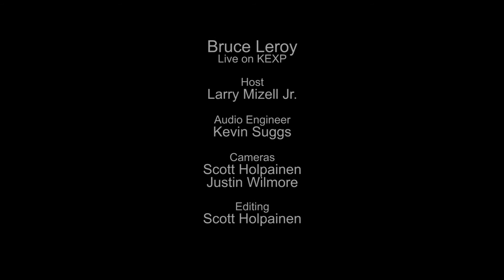Bruce Leroy - Top 10 (Live on KEXP)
presents Bruce Leroy performing "Top 10" live in the KEXP studio. Recorded December 5, 2014.

Host: Larry Mizell Jr.
Audio Engineer: Kevin Suggs
Cameras: Scott Holpainen & Justin Wilmore
Editor: Scott Holpainen